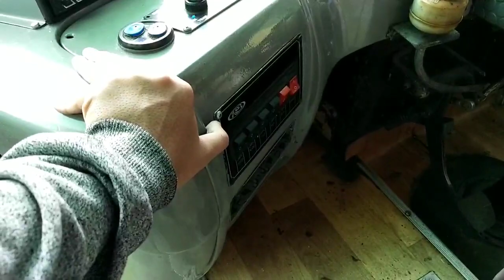PPKM MABES SEPI‼️Bg Hendri ALS 248 TETAP GASS POLL